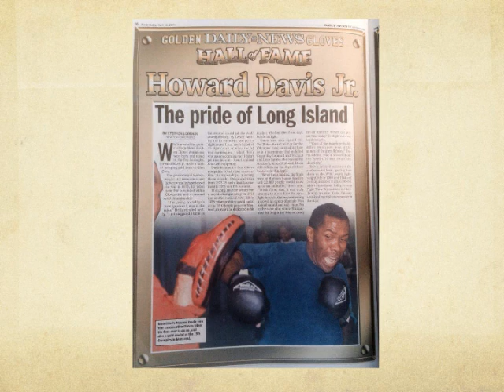Remembering Daddy...Howard Davis Jr